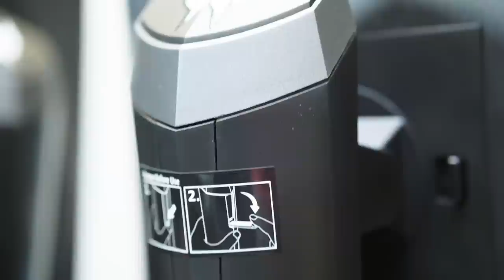Secret Bootcamp in Korea 🇰🇷 | VCT Pacific Vlog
Adobo gang bootcamp tour vlog is out!